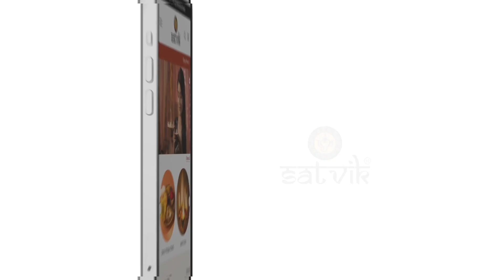Satvik TVC-1 ( Chor in the House)-42 Sec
Satvik is a Global Puja Accessories Brand that was found in 2018 to provide ethically made, sourced, and manufactured goods at reasonable prices to the Indian community worldwide.We are an online puja store with 10,000 GTIN approved SKUs to make it easier to locate Indian Puja Items.

Products Range: Satvikstore.in offers a variety of Puja Items, such as Daily Puja Items, Brass Pooja Accessories, Brass Deepam, Kerala Standing Diyas, Cotton Wicks, Ghee Wicks, Havan Samagri, Shanksh, Conch, Mata ki Chunni, Prasadam, God Idols, God Statues, Eco Friendly Ganpati, Kumkum Boxes, Roli, Puja Thali, Guruji Collections, Haldi, Mukut, Chawal, Pure Chandan Sandal Sticks, Khadau, Akhand Diya, Indian Return Gifts, Urli, Home Decor, Spiritual Decor, Navratri Gifts, Laddu Gopal Phool Bangla and Dress accessories, Dandiya Sticks, Camphor, Sambrani Cups, cow dung Diyas, Rangoli Colors, Holi Colors, Diwali Gifts, Rakhi for Brother, Jingle Bells, Diwali Decoration Items, Artificial Marigold Garlands, Healing and Reiki Crystal Product Range.

Our Filtered Pooja boxes provide complete Pooja Units with everything you need to ensure your Puja runs smoothly.
Our selection of Incense, Diyas, and Candles provides a Fragrant addition to your Home.

Pooja Items Online
Puja Store Online
Pooja Store Online
Puja Samagari Online
Pooja Samagari Online
Puja Items Website in India
Pooja Items Website in India
Puja Items Brand in India
Pooja Items Brand in India
Top Puja Items Brand in India
Top Pooja Items Brand in India